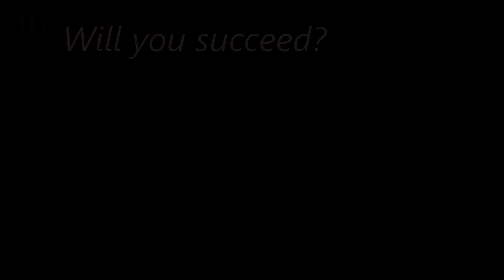Left Behind | GDD200 | UW-Stout SGX Trailer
Created for GDD200 at University of Wisconsin - Stout's GDD200 course with Diane Christy.